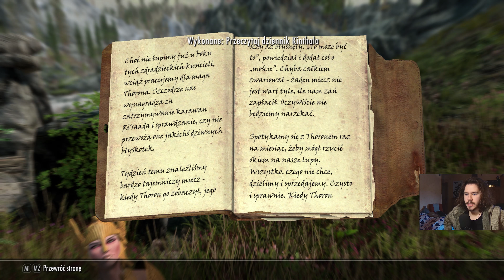CZY LIDIA MOŻE DZIERŻYĆ KONAR GIGANTA?! XD || The Elder Scrolls V: Skyrim || #11 || PL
Witajcie w jedenastym odcinku Skyrim'a! Tym razem natkniemy się na jeden z dwóch grup bandytów napadających na Ri'Saada!

Lista modów:
● SkyUI
● Sounds of Skyrim Complete LE
● JK's Skyrim all in one
● JK's Angeline's Armoatics
● JK's Arcadia's Cauldron
● JK's Arnleif and Sons Trading Company
● JK's Belethor's General Goods
● JK's Bits and Pieces
● JK's Blue Palace
● JK's Candlehearth Hall
● JK's Castle Dour
● JK's College of Winterhold
● JK's Dragonsreach
● JK's Elgrims Elixirs
● JK's Haelga's Bunkhouse
● JK's Jorrvaskr
● JK's Mistveil Keep
● JK's New Gnisis Cornerclub
● JK's Palace of the Kings
● JK's Radiant Raiment
● JK's Riverfall Cottage Family Edition
● JK's Riverwood Trader
● JK's Sadris Used Wares
● JK's Septimus Signus's Outpost
● JK's Silver-Blood Inn
● JK's Sinderion's Field Laboratory
● JK's Sky Haven Temple
● JK's Sleeping Giant Inn
● JK's Temple of Dibella
● JK's Temple of Kynareth
● JK's Temple of Talos
● JK's Temple of the Divines
● JK's The Bannered Mare
● JK's The Bards College
● JK's The Bee and Barb
● JK's The Drunken Huntsman
● JK's The Hag's Cure
● JK's The Pawned Prawn
● JK's The Ragged Flagon
● JK's The Temple of Mara
● JK's The Winking Skeever
● JK's Understone Keep
● JK's Warmaiden's
● JK's White Phial
Chyba niczego nie pominąłem xD

The Elder Scrolls V: Skyrim Special Edition to zremasterowana wersja gry The Elder Scrolls V: Skyrim z 2011 roku. Produkcja przeznaczona jest na komputery osobiste i oferuje wszystkie wydane do oryginału dodatki (Dragonborn, Dawnguard, Hearthfire) oraz szereg usprawnień graficznych. Deweloperzy zatroszczyli się m.in. o wyższej jakość tekstury i efekty, pojawiło się wolumetryczne oświetlenie czy też dynamiczna głębia pola. Oczywiście wszystko to uzupełniają mody, z których zasłynęła „podstawka”, będąca jedną z najczęściej modyfikowanych produkcji w historii.

Źródło: Gry-Online.pl

Inne nazwy filmu (na potrzeby YouTubowe):
● Zagrajmy w Skyrim / Zagrajmy w The Elder Scrolls V: Skyrim

● Skyrim zagrajmy w / The Elder Scrolls V: Skyrim zagrajmy w

● Lets play Skyrim / Lets play The Elder Scrolls V: Skyrim

● Skyrim lets play / The Elder Scrolls V: Skyrim  lets play

● Skyrim gameplay PL / The Elder Scrolls V: Skyrim  gameplay PL

● Skyrim polski gameplay / The Elder Scrolls V: Skyrim polski gameplay

● Skyrim po polsku / The Elder Scrolls V: Skyrim po polsku

● Skyrim PL / The Elder Scrolls V: Skyrim PL